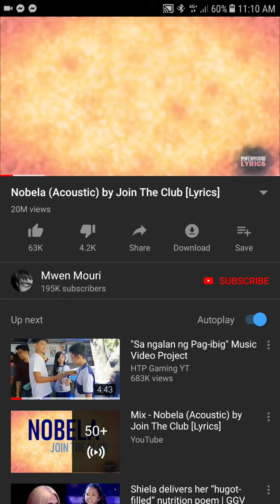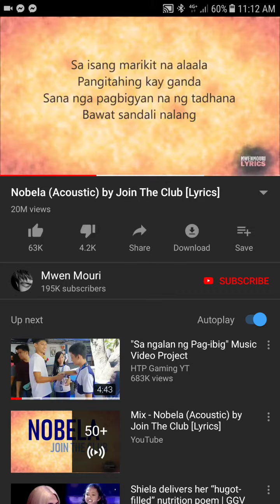Nobela by juvy boy